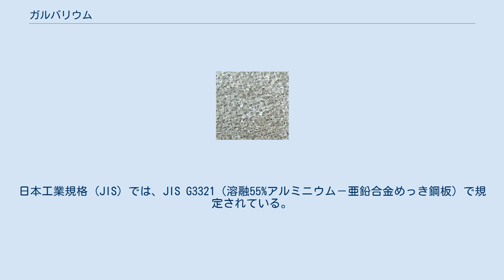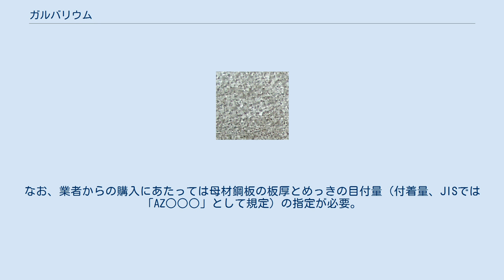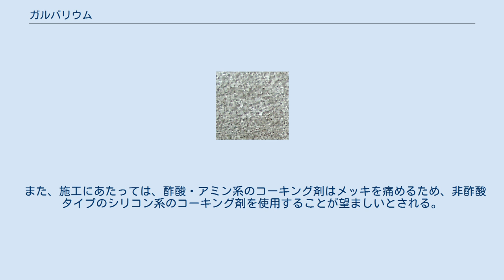ガルバリウム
ガルバリウム鋼板の表面、ダクト用 ガルバリウム (Galvalume) 鋼板は、1972年にアメリカ合衆国のベスレヘム・スチールが開発したアルミニウム・亜鉛合金めっき鋼板の名称。
日本国内ではガルバと略称されることも多い。
また、ガリバリウム､ガルバニウムと呼称される場合もある。
日本工業規格 (JIS) では、JIS G3321（溶融55%アルミニウム－亜鉛合金めっき鋼板）で規定されている。
 亜鉛めっき鋼板は、めっき層に含まれる亜鉛 (Zn) が鉄 (Fe) よりもイオン化傾向が大きいため、水中などの腐食環境下においてFeよりも先にZnが溶け出すことで、原板であるFeの腐食を防止している（犠牲防食）。
 ガルバリウム鋼板は、めっき金属として純亜鉛ではなく、アルミニウム (Al) 55%＋亜鉛43.4%＋珪素 (Si) 1.6%の合金を用いている（パーセンテージは質量比）。
Alはめっき層表面に強固な不動態皮膜を形成して、めっき層を保護する。
Zn含有量が低下することで犠牲防食性能は劣化するものの、Alの不動態皮膜とZn腐食部の腐食生成物がめっき層の腐食進行を抑制するため、全体として高い防食性を発揮する。
合金比率は、Znの犠牲防食性能とAlの不動態保護性能のバランスで決められた。
開発メーカーであるベスレヘム・スチール社の実験によると、めっき皮膜寿命は、塩害地域で約15年・工業都市や田園地帯で約25年以上との結果が出ている（メーカー保証とは異なる）。
 表面はめっき合金の結晶粒による模様（スパングル）が視認できる大きさに発達しており、独特の光沢を有している。
こうした効果で、ガルバリウム鋼板は熱反射性能が70-75%と、通常の亜鉛めっき鋼板の30-40%程度に比べて高くなっている。
また、アルミニウム主体の合金なので、合金の融点が約570℃と、亜鉛の融点が約420℃の亜鉛めっき鋼板よりも高い。
なお、母材を高温の溶融めっき槽に浸すため、母材の機械的性質はめっき前とは異なる。
 ガルバリウム鋼板は高い防食性を活かして、建物の外壁や屋根の材料、あるいは雨樋・ベランダまわりなどの各種建築材料として近年使用が増加している。
同じ耐食鋼材として広く使用されているステンレス鋼板に比べて購入単価が大幅に安いことから、特に最近のステンレス鋼価格高騰を受けて、材料選定切り替えの動きが進んでいる。
ただし、防食性能自体はステンレスの方が高いため、切り替えは慎重に行う必要がある。
一部ではガルタイトからの切り替えも見られる。
耐食性のほかに、350 ℃程度までであれば使用可能な熱反射性などを活かした産業機械や電気器具などへの使用も少なくない。
 また、屋外使用向け塗装鋼板の母材としても、幅広く用いられている。
めっき表面にさらに塗装を行うことで、より高度な防食性・追加機能をもたらしている。
2009年（平成21年）に架け替えられた阪神甲子園球場の4代目銀傘もガルバリウム鋼板製である。
 普通鋼の冷延鋼帯（コールドコイル）に溶融めっきを施して製造する。
ごくまれに熱延鋼帯（ホットコイル）を用いることもあるが、基本的に紐付対応。
基本的な生産プロセスは普通の亜鉛めっき鋼板と同一であるため、両者は基本的に同一のラインで製造される。
高炉メーカーでも製造されるが、コイルを外部から購入してめっき処理を行うめっき専業メーカーのシェアも高い。
 販売はめっき鋼板を主体に扱う鋼材業者が建築業者などに対して市中対応を行っているが、一般でも一部のホームセンターなどで購入可能。
多くは予め標準サイズに切断された板として流通している。
なお、業者からの購入にあたっては母材鋼板の板厚とめっきの目付量（付着量、JISでは「AZ○○○」として規定）の指定が必要。
目付量が多いほど、耐食性は向上する。
「AZ150」でめっき量150 g/m2 = めっき厚片側0.027 mm程度に相当する。
 通常の亜鉛めっき鋼板に比べて若干加工性が劣るため、ロール・プレス加工時には条件設定をシビアに設定する必要がある。
紐付契約であれば、注文時に特別な仕様を付加することで加工性を改善した製品を用意することが可能。
溶接も可能だが、条件設定に工夫が必要。
前述のとおり、多少の高温環境下でも使用が可能。
施工時にモルタル・コンクリート等のアルカリ性の素材と接触するとめっき面が変色・変質するため注意が必要。
また、常時浸水したり結露が頻発するような場所では、ガルバリウム鋼板で...